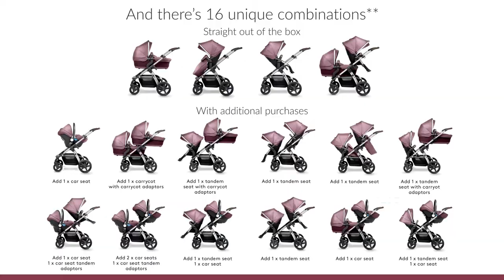Silver Cross Wave Pram & Pushchair NEW! - Direct2Mum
Available in store now!

Watch our demonstration and learn about the Silver Cross Wave Pram & Pushchair features.

Wave is the latest travel system from Silver Cross designed to give your new-born the very best in comfort and protection, yet future-proofed for growing families all in one clever package.

The innovative *One plus One® system transforms the Wave from a single travel system to a double very easily as everything is included in the box; Chassis, Carrycot, Seat, Tandem Seat Adaptors and Simplicity Group 0+ Car Seat Adaptors (Simplicity Car Seat sold separately to transform into a Travel System). Additional accessories that are included are; a handy cup holder, 2 aprons, 2 mosquito nets and 2 rain covers.

**Additional Carrycots, Tandem Seats, Car Seats and adaptors are available to purchase separately to allow you full flexibility to easily switch between 16 configurations to transport siblings or twins.

***Also alternatively; Wave Car Seat Adaptors and other branded Car Seats can be purchased separately to transform into a Travel System if the recommended Simplicity Car Seat is not required.

Suitable from birth, up to 25kg (max seat allowance), the Wave boasts a wealth of features for your child’s comfort like the Carrycot which has its own ventilation system and is suitable for overnight sleeping, the fully reclined seat which can also be positioned in a forward facing and parent facing mode and includes an adjustable calf rest. Both Carrycot and Seat unit have a fully extendable hood system with ventilation and pop out visor which has UPF50+ sun protection and includes an apron to ensure baby is always protected, both also have a removable bumper bar too. The Chassis, made from Magnesium Alloy is clever too, practical for parents; it has a smooth, easy-fold mechanism and removable all terrain wheels (option to swivel or lock front wheels), the handle has 5 height positions and a hard-shell shopping basket to protect your belongings.

In single configuration, it is suitable from birth up to 9kg with the carrycot and from 6 months up to 25kg with the pushchair seat.

Meet Holly, our Store Manager, here demonstrating. Holly continues to be trained on a regular basis by numerous brands in order to give the best possible help and advice. She is also fully qualified to fit car seats and has completed a Child Seat Safety Awareness course approved and validated by the institution of occupational safety and health in association with 'Child Seat Safety'.

For more information and to purchase Silver Cross products please

Track: Crystal